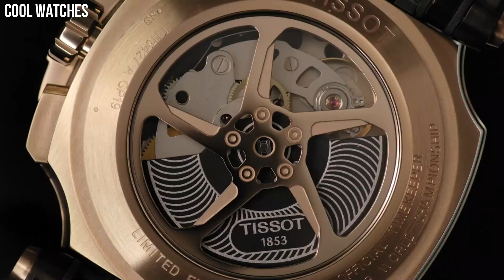Top 5 Best Tissot Watches For Men 2024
Top 10 Best Tissot Watches Buy 2024 !
Are you looking for the best Tissot Watches for men 2024?

10.Tissot Seastar 2000 Chronograph

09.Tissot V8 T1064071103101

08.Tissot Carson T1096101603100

07.Tissot Supersport

06.Tissot T-Race Cycling Chronograph

05.Tissot Gentleman Powermatic 80 Silicium

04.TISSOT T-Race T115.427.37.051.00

03.TISSOT SEASTAR

02.Tissot Men's PRX Swiss

01.Tissot T-Touch Connect Solar